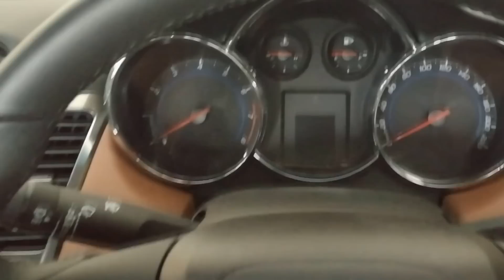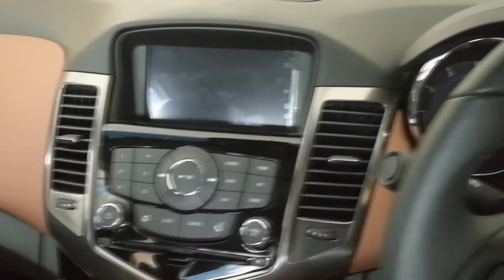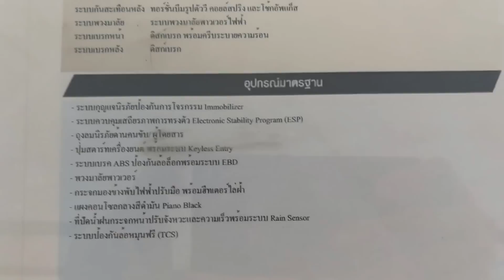Chevrolet Cruze 1.8 LTZ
Chevrolet Cruze 1.8 LTZ ราคา 998,000 บาท

เครื่องยนต์เบนซิน ECOTEC 1.8 ลิตร พร้อมระบบ Double CVC
และระบบจ่ายเชื้อเพลิงแบบหัวฉีดมัลติพอยท์ MPI ให้กำลังสูงสุด 141 แรงม้า ที่ 6,200 รอบ/นาที พร้อมแรงบิดสูงสุด 177 นิวตัน-เมตร ที่ 3,800 รอบ/นาที รองรับเชื้อเพลิง E85 แรงแต่ประหยัด ลดการใช้พลังงานและเป็นมิตรต่อสิ่งแวดล้อมเพราะรองรับ EURO4